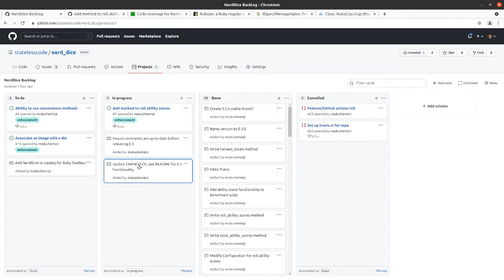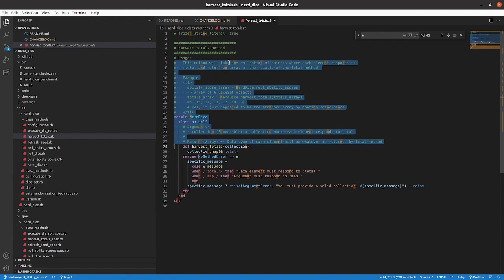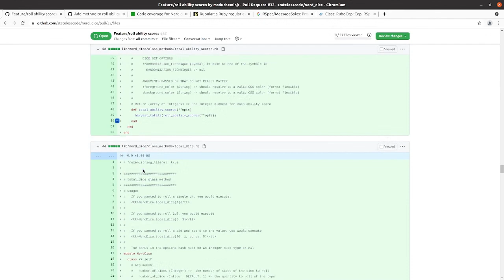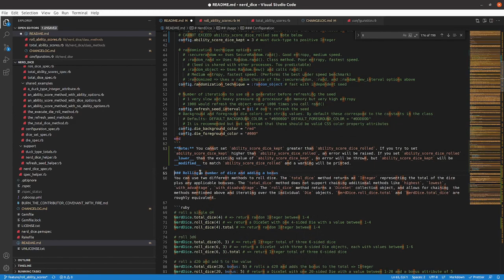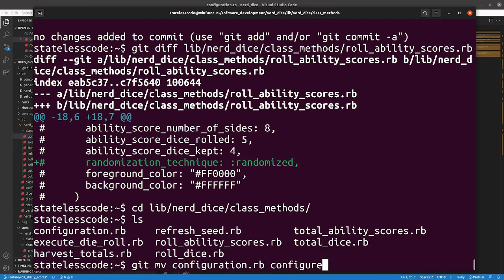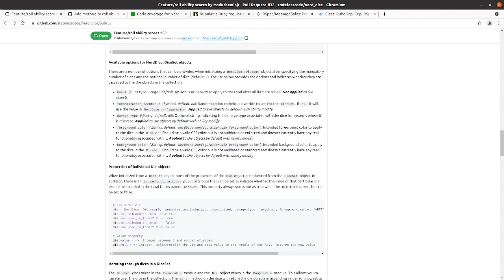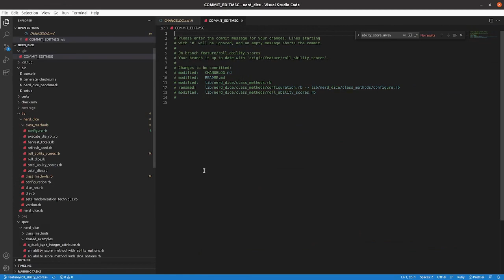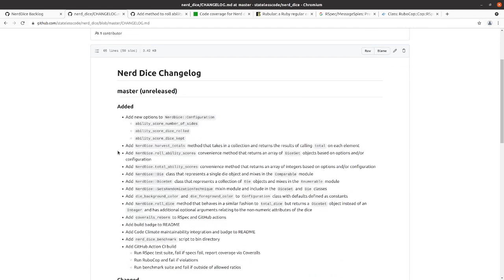Codecast: Create a RubyGem 60: Add Ability Scores Documentation and Merge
This is the 60th video in the NerdDice create a RubyGem series. In this video Mike ensures that the comments, documentation, CHANGELOG and README are up-to date and merges in the feature/roll_ability_scores branch.

This video covers:
00:00:12 Introduction
00:00:50 Open a pull request to master
00:01:32 Review the diff in the pull request
00:14:00 Rename configuration.rb source code file in class_methods folder configure.rb to avoid confusion with the Configuration class file.
00:16:28 Final review, including checking the formatting of the Markdown
00:21:47 Commit, push, merge pull request. Update backlog